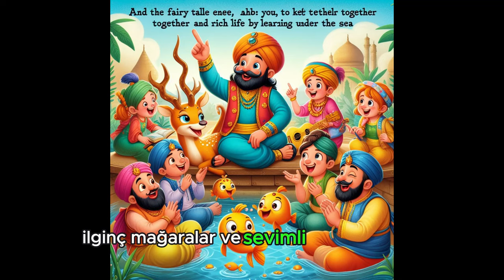Minik Balık Bulmaca: Deniz Altındaki Eğlenceli Macera | Eğitici Çocuk Hikayesi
Deniz altında renkli bir bulmaca çözmeye hazır mısınız? Balbo ve arkadaşları, deniz altındaki macera dolu dünyayı keşfetmek için bir bulmaca çözme meydan okumasına atılıyorlar. Eğlenceli ve öğretici bu hikayeyi kaçırmayın! 🌊🧩